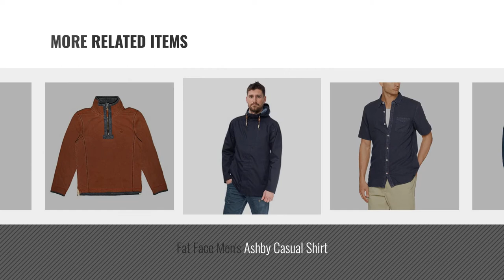Top 10 Fatface Mens [2018]: Fat Face Men's Cotton Cashmere Jumper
Top 10 Fatface Mens [2018]: Fat Face Mens Cotton Cashmere Jumper
For More great fatface mens Just Click this link
Fat Face Mens Cotton Cashmere Jumper Cotton Cashmere Jumper

Fat Face Mens Airlie Sweatshirt Airlie Sweatshirt

Fat Face Mens Pembroke Zip Through Hoodie Pembroke Zip Through Hoodie

Weird Fish cruiser ¼ zip macaroni sweatshirt cruiser ¼ zip macaroni sweatshirt

Fat Face Mens Airlie Breton Sweatshirt Airlie Breton Sweatshirt

Fat Face Mens Ashby Casual Shirt Ashby Casual Shirt

LightHouse Mens Navigator Waterproof Parka Coat Navigator Waterproof Parka Coat

Fat Face Mens Cinnamon Orange Airlie Sweatshirt [917335] Cinnamon Orange Airlie Sweatshirt [917335]

Fat Face Mens Modern Coastal Trousers Modern Coastal Trousers

LAPASA 2 Pack Mens Vests - Pure Softness - Micro Modal Undershirts V-Neck T-Shirt Tag Free M08 Mens Vests Pure Softness Micro Modal Undershirts V Neck T Shirt...

Try also